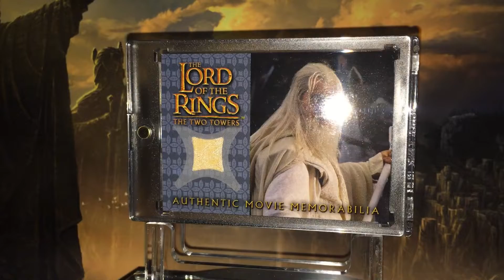Gandalf's Silk Shirt - The Lord of the Rings - The Two Towers Topps Movie Memorabilia Card (LOTR)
Gandalf The White makes his timely arrival at Helm's Deep!

Showcased here is a memorabilia / costume card released in the Topps Collector's Update Edition Set for the second film in Peter Jackson’s The Lord of the Rings series, The Two Towers.

Available in packs for purchase in 2003 this card features a piece of actual fabric used in the creation of Gandalf's Silk Shirt. This card was among one of the sets multiple rare memorabilia chase cards (one of nine). The pull rate for Gandalf's Silk Shirt was 1:328 packs!

The video features a short clip from the film in which the costume in question is presented followed by a close-up clip of the card itself. More memorabilia cards from the LOTR Topps sets to be featured shortly!

Happy collecting!

Showcase song: ‘The White Rider’ by Howard Shore
Outro image: Alan Lee’s The Grey Havens

The respective copyright owners of the used music are listed below as detected through the Content ID system – all if any ad revenue will thus be redirected to the rightful creators.